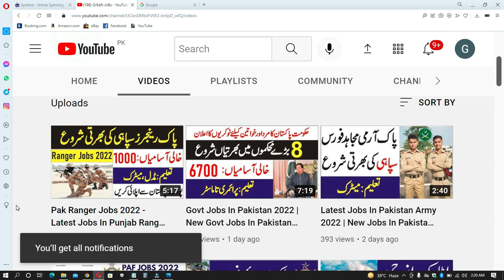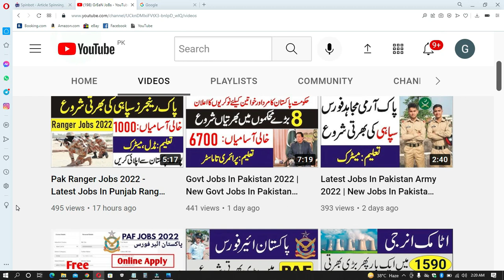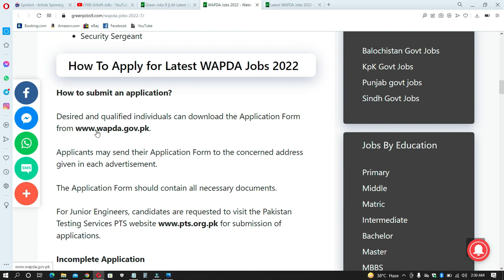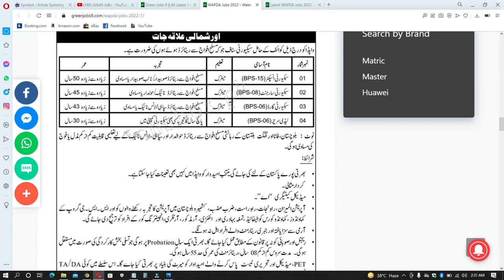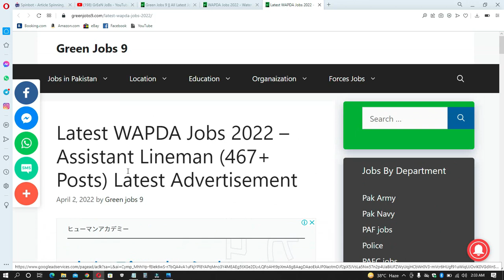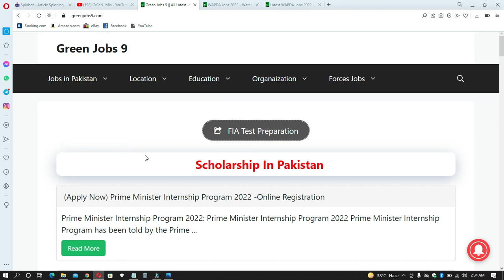wapda jobs 2022 | Latest Jobs In Pakistan 2022 - How To Apply Online?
Features:

✔ Daily updates.
✔ Read Comments.

Others)
Job categories:
- Government jobs
- Private job
- Online job
- Teaching job
- Graduation job
- A Level O Level jobs
- Matric jobs
- Store keeper jobs
- Government job
- Engineering
- Bank job
- Administration jobs
- Sales & Marketing
- Finance Jobs
- Accounts Jobs
- Army Jobs
- HR Jobs

               | My Name |